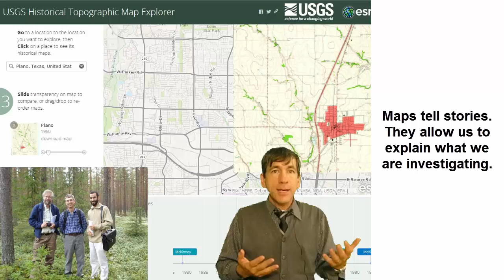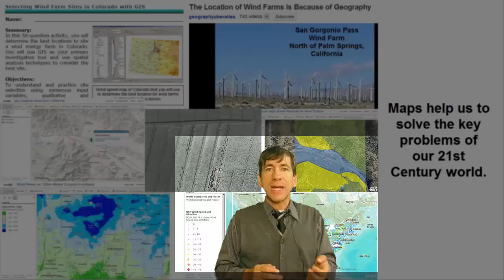What is the Big Deal about Maps?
What is the Big Deal about Maps?  Why are they such rich sources of information?  Why are they such a valuable teaching and learning tool, particularly dynamic web maps in a Geographic Information Systems environment?